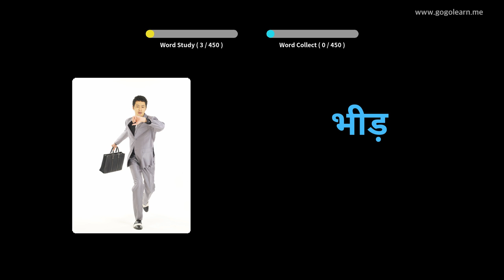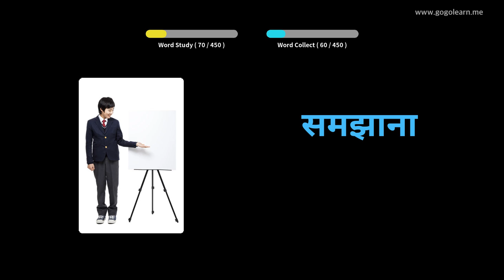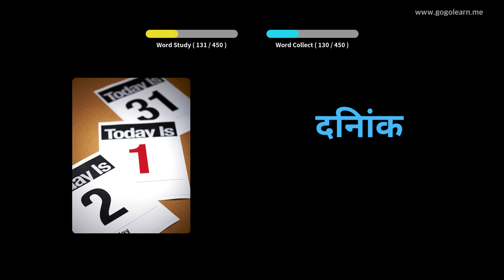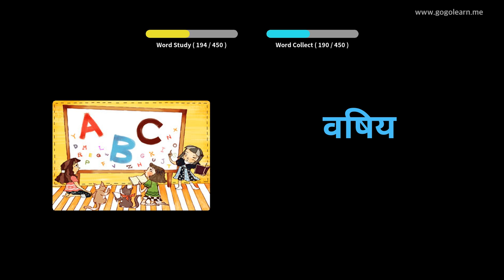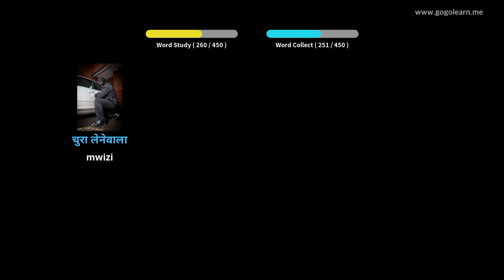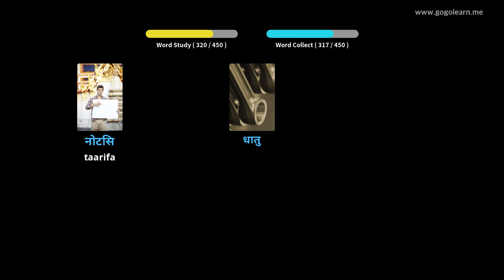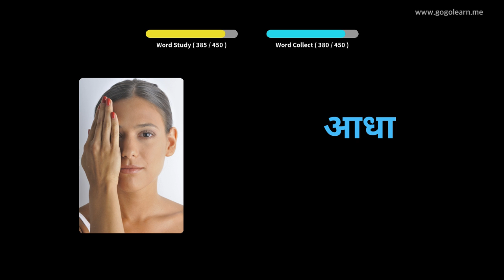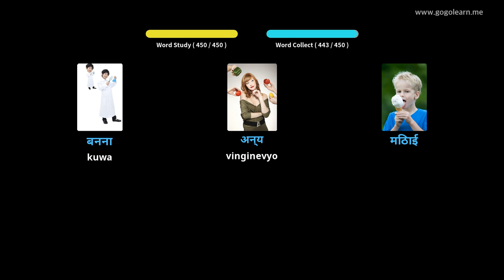Hindi Msamiati Shule ya Msingi | Golearn